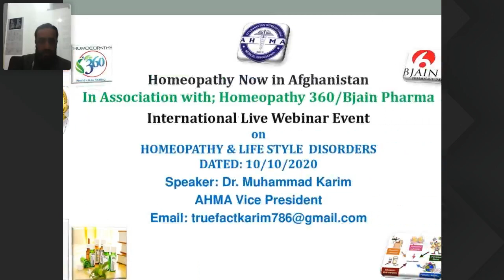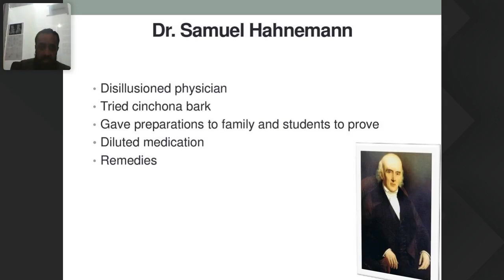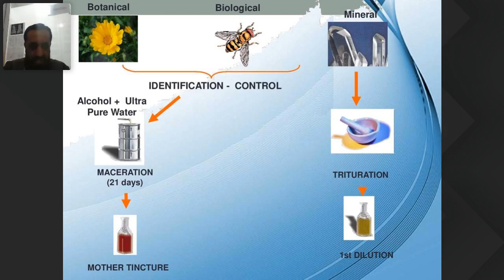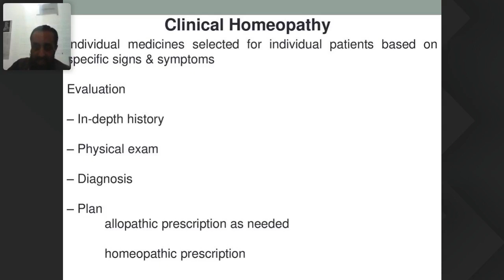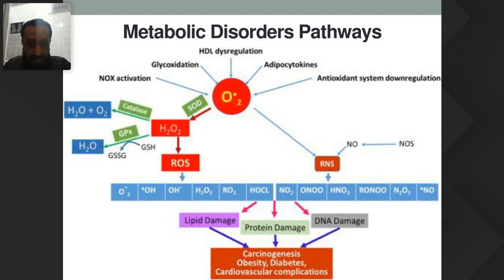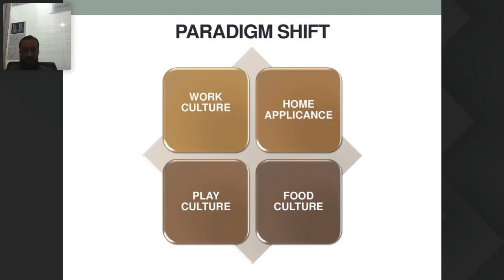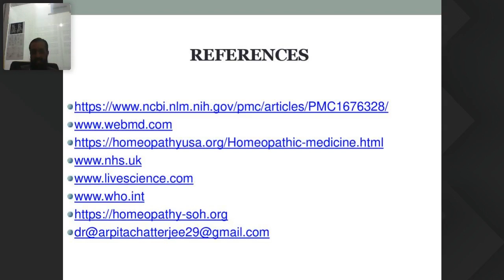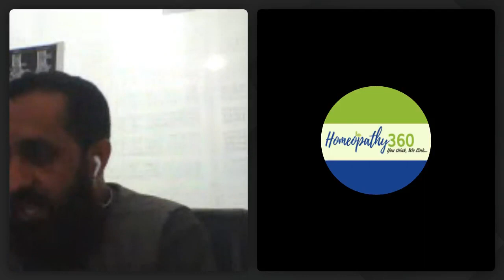Homeopathy & Lifestyle by Dr Muhammad Karim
Speaker:
Dr Muhammad Karim
M.Sc. & M.B.B.S, B.Sc. & HSSC, SSC, PU & BISEG, PK
Lead Manager, Trainer, Clinician & Lecturer
KU Visiting Lecturer for EH, Ethics & Scientific Writing/Professional English
Visiting Physician, Fayez Curative Hospital Kabul
Former UNDP/SHDP Khost FHHs/PHPs Research Provincial Coordinator
Former MMRC-A Mental Health & Disability Officer/Trainer
Topic:
Homeopathy & Lifestyle